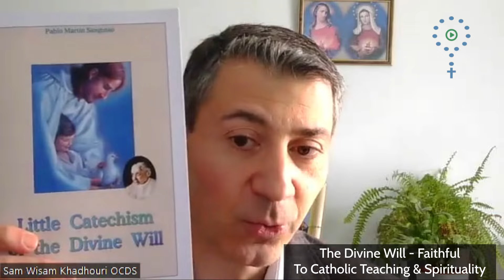The Divine Will - Faithful To Catholic Teaching & Spirituality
In this short video, Sam shares a little on his background and on the Divine Will is faithful to the teaching of the Catholic Church.
Sam studied an MA Catholic Applied Theology at Maryvale Institute, Birmingham 2006-09 and is fully professed as a Secular Carmelite OCDS in 2015. Since 2020, Sam started helping people understand the Divine Will Volumes according to the Scriptures, the Catechism, mystical theology particularly the Seven Mansions of St. Teresa of Avila and St. John of the Cross writings, and according to the Ecclesiastically approved PhD Dissertation of Fr Dr Jospeh Iannuzzi.
The Study group grew from a handful in early 2023 to over 40 people attending (in person and online) now.
 Sam's Divine Will online prayer group has a Spiritual Assistant priest, based in Rome, and a Spiritual Director priest, journeying in the Divine Will. The teaching is according to the Magisterium of the Church, Carmelite spirituality and the Ecclesiastically approved dissertation of Fr Dr Jospeh Iannuzzi.

The prayer group meets mostly every three weeks on a Friday in person and online. The first teaching session of the day starts after Mass and adoration of the Blessed Sacrament at 11 am -12:30 pm GMT. The second session follows after lunch at 1:30 pm - 3 pm GMT.
If you would like to reach out to Sam to find more about his Divine Will prayer group and the details, please email him at .
The next meeting Days (11 am - 3 pm GMT) are planned on:

Fri 22 March
Fri 19 April
Fri 10 May